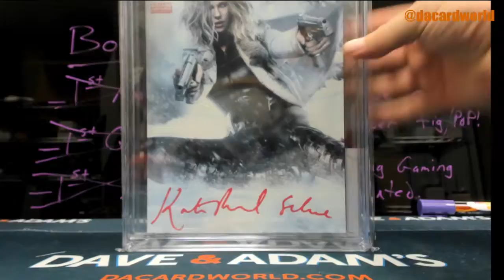Joe's HP Graded Comic Celeb Sig Series break